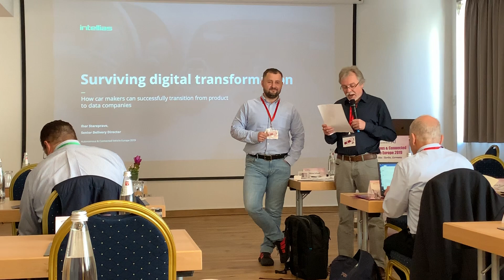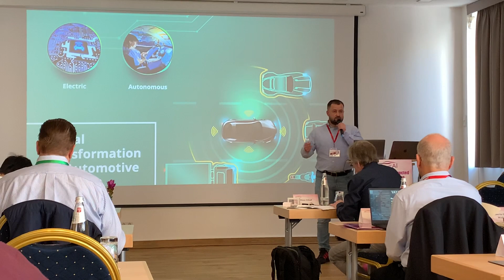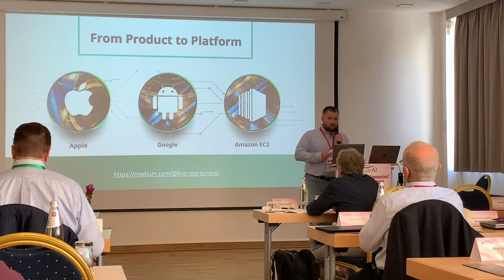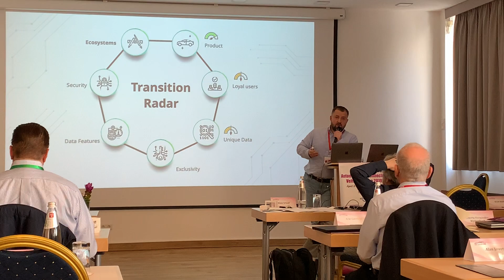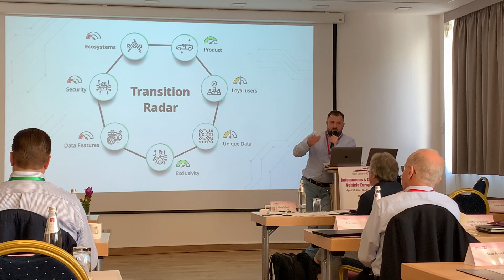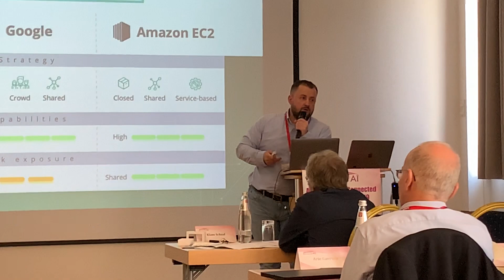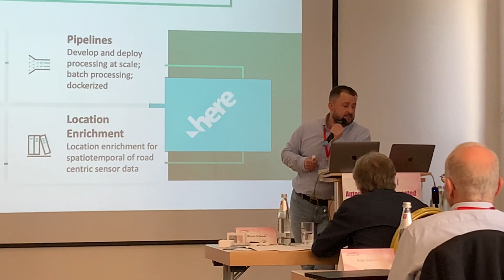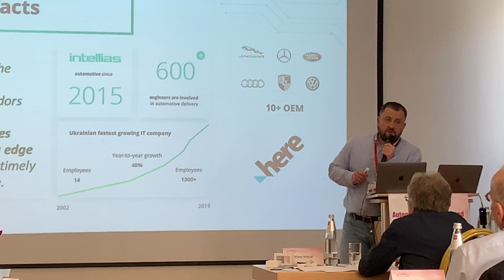Surviving Digital Transformation: How carmakers can transform from product to data companies.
The proliferation of car-sharing and mobility-as-a-service models leads to an understanding that cars will no longer be a high-value product. Therefore, automakers face the challenge of how not to become commodity providers. The transition from product to service/data company may be a viable solution. There are a number of scenarios that may work. First, creating a company's own ecosystem like Apple did. Second, building partnerships with other companies. Third, fully relying on the platforms of established ecosystem players. The last scenario would bring a number of benefits, including reduced costs of product development and accelerated time to market.  Data collection, data aggregation and analysis may instantly lead to new revenue flows; collected data that can be monetized via marketplaces without breaching security; ability for carmakers to actively engage into mobility innovations through the V2X vision; perception of a vehicle as a large gadget that generates data; diversification into sibling value chain players – all above seems to be a comprehensive answer to future of mobility challenge.